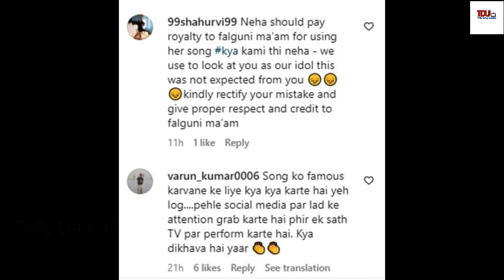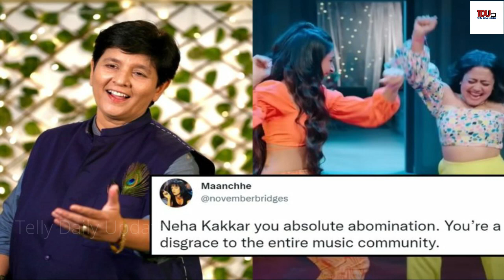Falguni Pathak को Support कर A R Rahman ने लगाई Neha Kakkar को लताड़ !